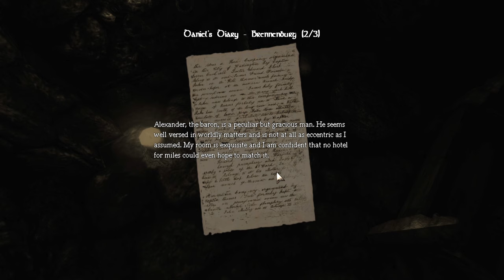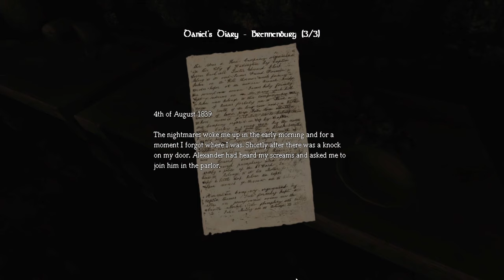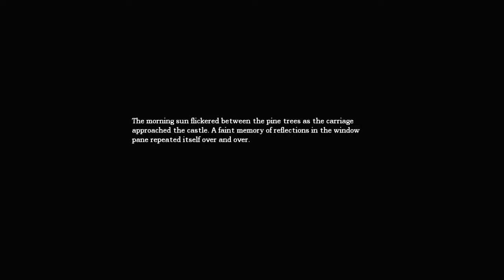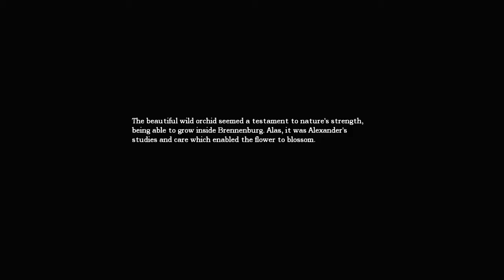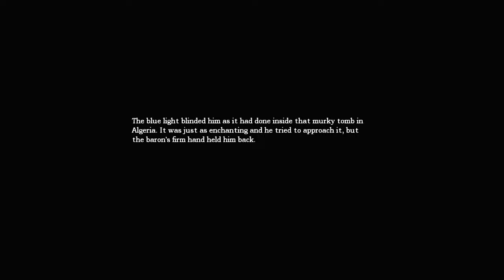Amnesia w/commentary part 6 | Septic adventures